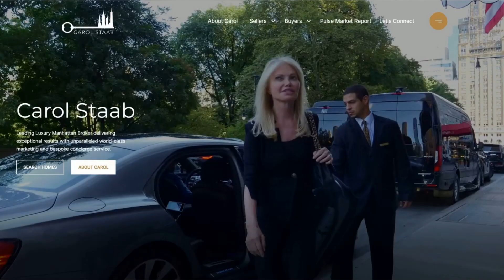Carol Staab Uncovers: How Much Manhattan Homes' Outdoor Spaces Are Really Worth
Discover the art of valuing Manhattan's coveted outdoor spaces with Carol Staab, luxury Manhattan broker and face behind major networks like Fox and MSNBC. Dive into the method behind the magic, as we unravel the valuation of a penthouse at 12 Warren Street with unique outdoor spaces. From terraces to gardens, learn from leading appraiser Jonathan Miller’s key insights on determining value based on utility, size, and association. Did you know developers might value terraces at 100%? Join me, Carol, as we decode the intricacies of outdoor space valuation in Manhattan's luxury market. Until Next Time!